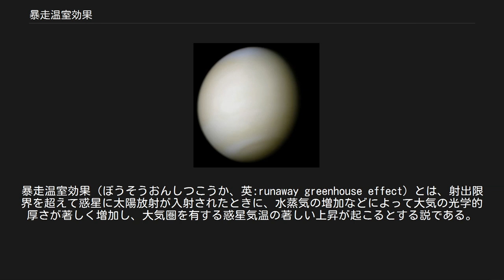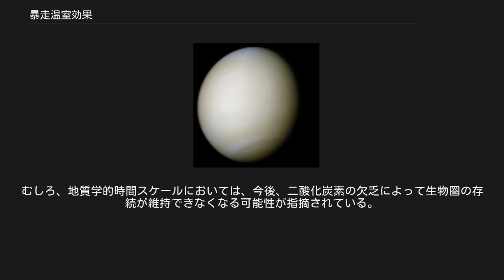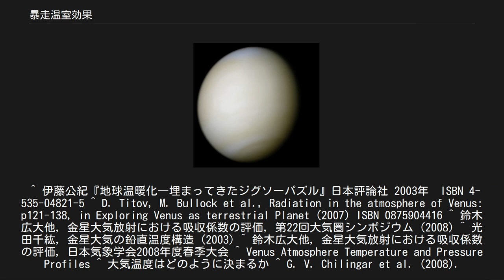暴走温室効果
暴走温室効果（ぼうそうおんしつこうか、英:runaway greenhouse effect）とは、射出限界を超えて惑星に太陽放射が入射されたときに、水蒸気の増加などによって大気の光学的厚さが著しく増加し、大気圏を有する惑星気温の著しい上昇が起こるとする説である。
 十分に厚い光学的厚さを持った大気の場合、入力されたエネルギーは光学的に薄い層からしか射出できず、その結果、地表の温度はさらに上昇する。
このように惑星の射出量は光学的厚さによって規定されるため、射出量に極大値を持つ。
これを射出限界と呼ぶ。
 射出限界を超えた太陽放射が入射されると、海洋が全て蒸発するまで光学的厚さの増加が起こるが、雲が大量に形成されることによってアルベドの増加による負のフィードバックも同時に働く。
雲の形成など、気候の変化を抑制している負のフィードバックの限界を超え、外から入ってくる放射が外へ出て行く放射を上回る状態が続き、それに伴って気温も上昇し続ける。
この現象を暴走温室効果と言い、この状態を暴走温室効果状態と言う。
 この状態では、気候システム内において気温の上昇を止めるものは「気温の上昇による射出の増加」のみであり、いわゆる熱的な暴走状態であり、放射が平衡に達したときに始めて気温の上昇が止まり、気候が安定する。
この状態では気温が非常に高く、水がすべて蒸発してしまって海洋が存在できないような状態であれば、暴走温室状態と言う。
 一般に、暴走温室効果の「引き金」は太陽放射であり、その効果を増幅させる温室効果ガスとして想定されているのは水蒸気である。
暴走温室効果の研究は太陽定数の変化がどのように気温変化に対して影響を与えるかをモデル計算により求めるというものである。
太陽定数が増加すれば水蒸気濃度も増加する。
増加した水蒸気濃度は大気の光学的厚さを著しく増加させ、やがては大気上層における外向きの長波放射に限界が訪れるだろうといわれている。
しかし、水蒸気濃度の増加に伴い当然、雲の形成も活発に行われると予想され、正味の太陽放射に大きな影響を与えると考えられる。
 現在の金星：暴走温室状態ではない 金星では、金星が形成された初期のころ、暴走温室効果によって気温の著しい上昇を起こした時期があったとの説がある。
しかし、現在の金星は太陽放射と外向きの長波放射が釣り合っているため、現時点では暴走温室効果は起きておらず、暴走温室状態でもない。
これは分厚い硫酸の雲に覆われていることで、地表に到達する正味の太陽放射の量が非常に少ないということと、光学的厚さが二酸化炭素だけでは不十分なことなどが挙げられる。
 地球温暖化の研究では、二酸化炭素濃度を倍増させたときの気候感度が約1.5～5℃と見積もられている。
地球の二酸化炭素濃度に比べ、金星の二酸化炭素濃度は30万倍にもなるが、気温の変化は濃度の対数で変化するといわれている。
つまり、30万は2の約18.2乗なので、1.5～5℃にこれをかけると、27.3～91℃になる。
これが金星における二酸化炭素による温室効果による昇温の幅である。
しかし、金星の地表温度は400℃以上を超えており、金星大気においても水蒸気が温室効果として非常に大きな役割を果たしているのではないかと考えられている。
金星大気は地球と比べて非常に乾燥した状態にあり、水蒸気の平均混合比は約30ppm程度とごく微量ではあるが、その水蒸気のもつ温室効果は約70K～218Kと見積もられており、水蒸気は非常に少ない量であっても大きな昇温効果を持つとされている（現状では放射伝達による金星大気の放射収支の正しい評価は定まっていない）。
また、高圧大気条件下における下層大気の温度は断熱圧縮により高温になる。
そこから導かれる乾燥大気の温度勾配は金星も地球もあまり変わらない。
金星の地表温度が高いことは、高圧条件下ということを踏まえれば十分に予測されることでもある 。
 水蒸気は温室効果ガスとして地表を温めているだけではなく、水の相変化に伴う潜熱輸送による冷却過程が地表の温度を下げる役割も果たしている。
しかし、金星ではこの冷却過程が機能しておらず、熱の循環が阻害された状態にある。
また、金星大気を一様に覆っている硫酸による雲も内部の熱循環を妨げる要因になっている。
 地球が誕生した当初は、地球の表面はマグマオーシャンと呼ばれるマグマの海で覆われ、水も水蒸気として存在していた。
この原因は、地球の誕生当初からの熱、微惑星の衝突による熱なども考えら...